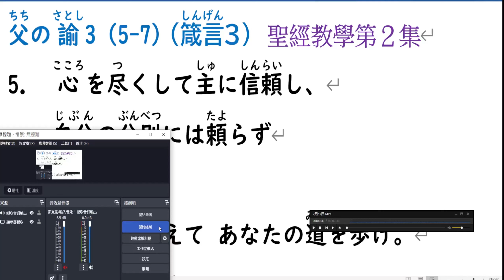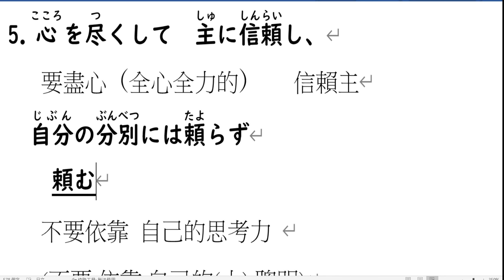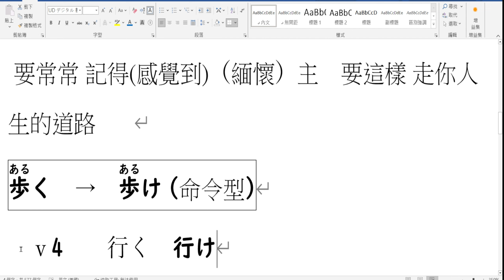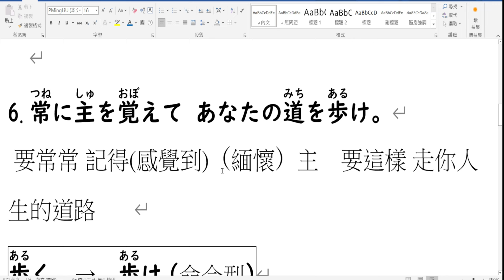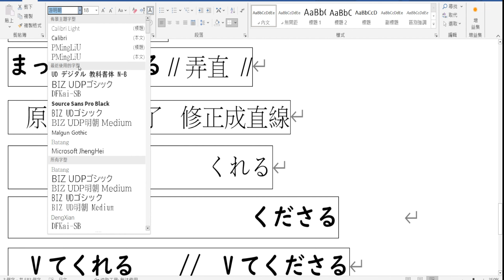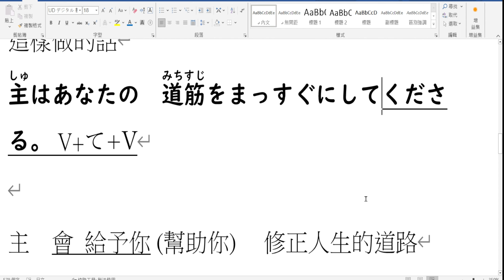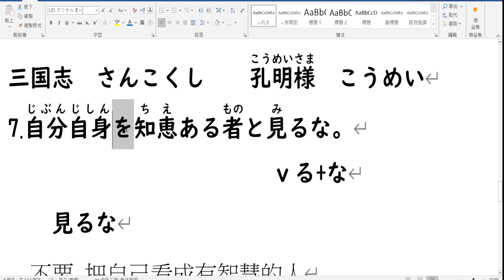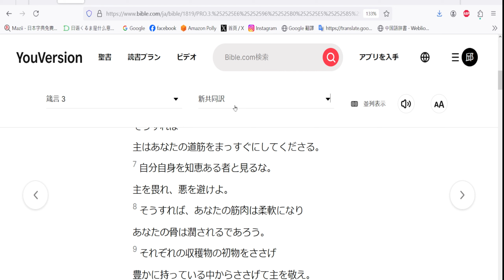神的箴言3 (5～7節) ..... 日語聖經 日文教學(2)....(新共同訳聖書)...考N1有加分..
00:01 念誦
00:45  心を尽くす
01:36　分別
02:40　頼らずに
007:07  常に主を覚える
10:06　くれる　　くださる
11:33　まっすぐにしてくださる
15:34　自分自身　と　自分　の違い
16:03　知恵ある者
訂正 16:29　三国志→さんごくし的讀音 這樣才對.  不是さんこくし
17:52  主を畏れ
18:32避ける（さける）　避く（さく）
1.  小弟教學部落.  本頻道  可以試看 N5-N1 教科書影片  和介紹
2.如果喜歡 本影片 可以在 影片下方.. 有超級感謝 .. 可以捐款 打賞一點小錢給老師鼓勵.
5. 大新書局各書籍  85則優惠 (老猴日語教室 學生優惠價)
6.學日文神器 大新點讀筆 .大新書局業務經理 (曾浩辰) 給老猴日語教室 學生的 特價優惠.大家下單的話 也是由 大新書局業務經理 (曾浩辰)處理的 . 訂購網址如下